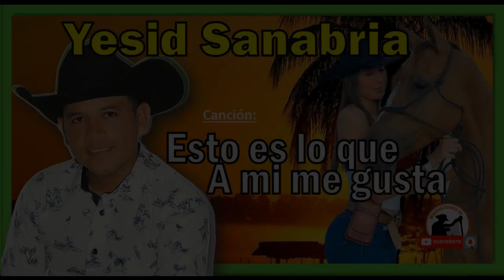🟢 Esto es lo que a mi me gusta - Yesid Sanabría | @MusicaLlaneraCO 🤠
Autor: Yesid Sanabría

Somos 💯%